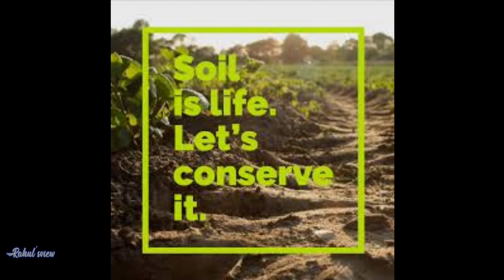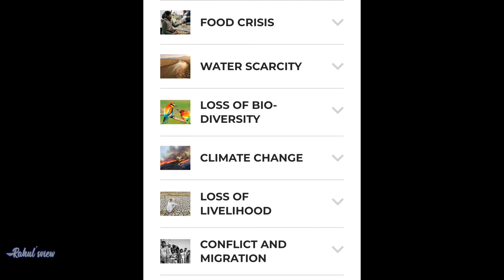మట్టి చనిపోతుంది 🤯savesoil consiousplanet sadguru#soil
Emergency car glass breaker :

👉Follow me on sharechat : Rahul patha